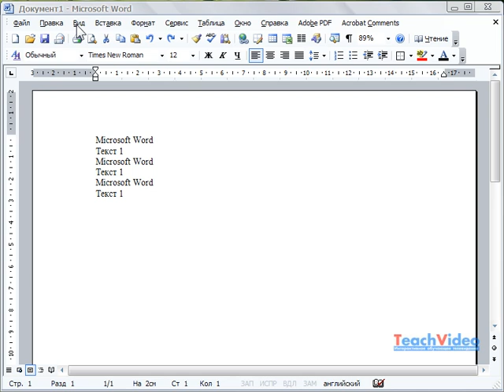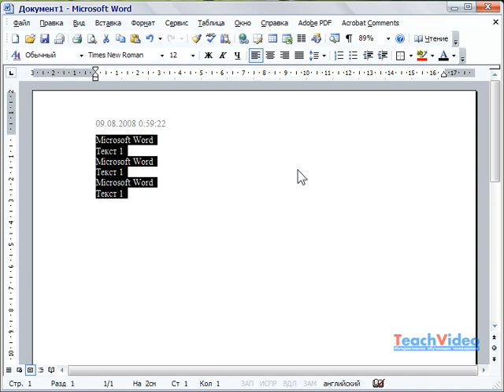Колонтитулы в Microsoft Word 2003 (26/49)